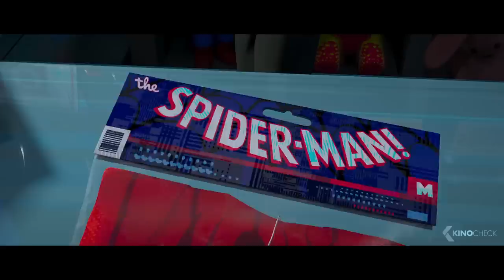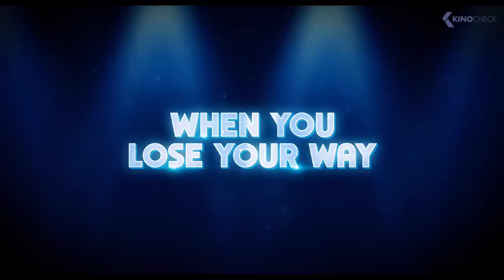The Best Upcoming ANIMATION & FAMILY Movies 2023 (Trailers)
00:00 The Best Upcoming Animation Movies 2022
00:03 Elemental
01:26 The Super Mario Bros Movie
03:28 Spider-Man: Across the Spider-Verse
05:36 Mummies
07:31 The Little Mermaid
08:49 The Amazing Maurice
10:47 Epic Tails
11:45 Asterix and Obelix The Middle Kingdom
13:11 Legion of Super-Heroes
14:13 The Robber Hotzenplotz
16:04 Rock Dog 3: Battle the Beat